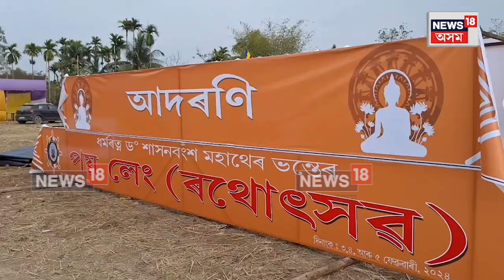Poileng Preparation In Charaideo | চৰাইদেউৰ চলাপথাৰ শ্যাম গাঁৱত পয়লেং (ৰথোৎসৱ)ৰ আয়োজন | N18V